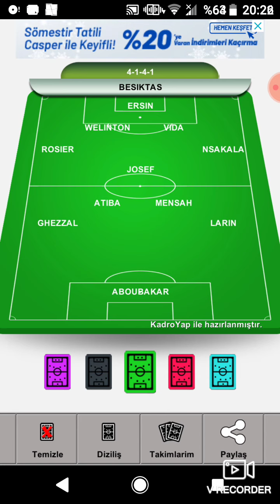Trabzonspor'un beşiktaş lA oynayacağı maçın analiz